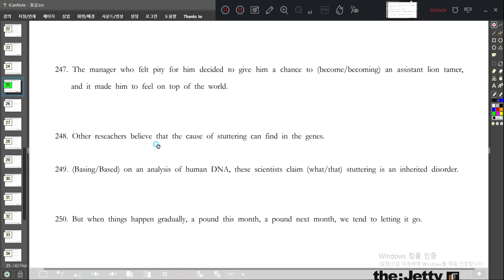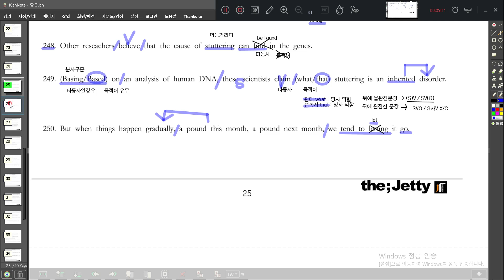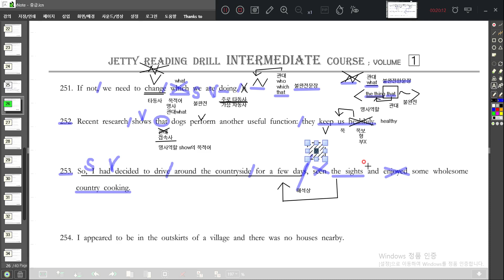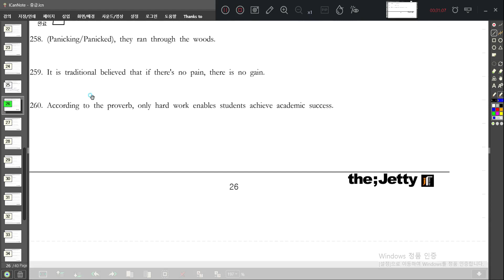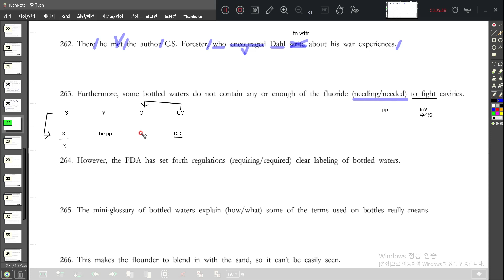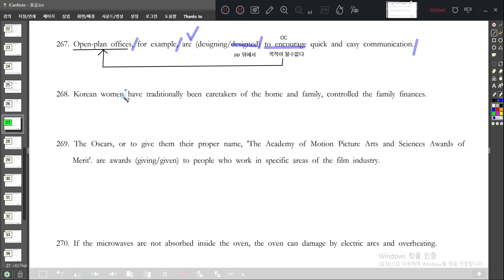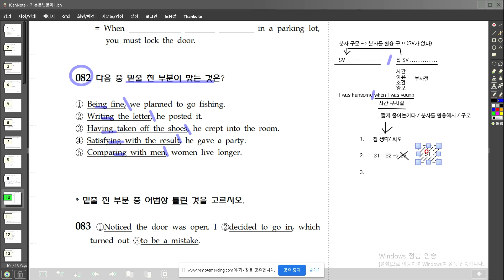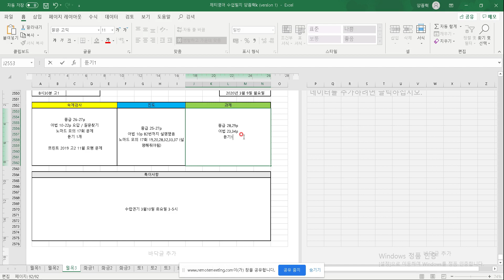제티 양종혁 쌤 0309 월 3교시 고1